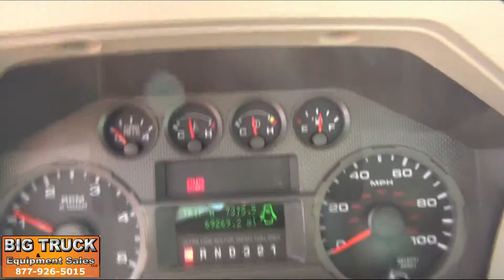2008 Ford F550 Altec AT37-G 42' Bucket Truck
2008 Ford F550, 6.4L Diesel, Automatic, A/C, Altec AT37-G Articulating & Telescoping Boom, 42' Working Height, Upper & Lower Controls, 9' Utility Bed, Spider Reel, Hydraulic Tool Circuit, 110V Inverter, Ex-Utility Company, California Truck, No Rust, Dielectric Tested & Certified, Odometer Reading 69,300 Miles.

Subject To California ARB Regulations.

Stock #4057